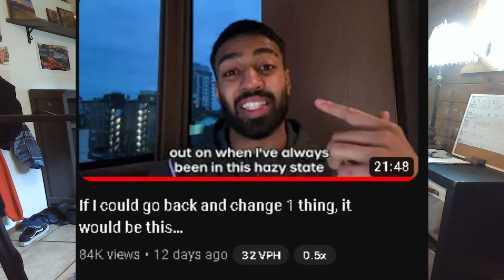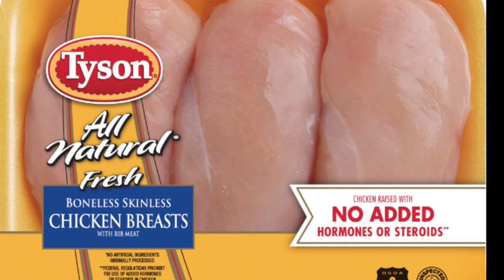why you need the carnivore diet